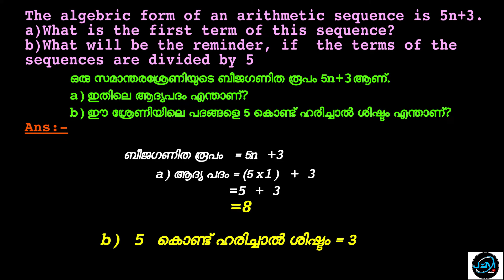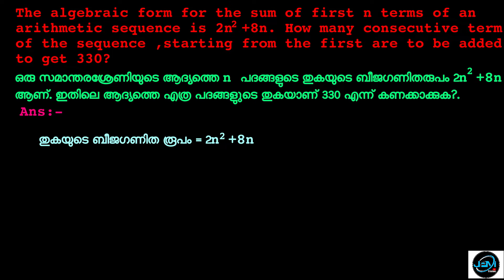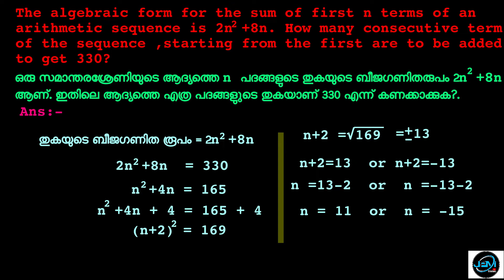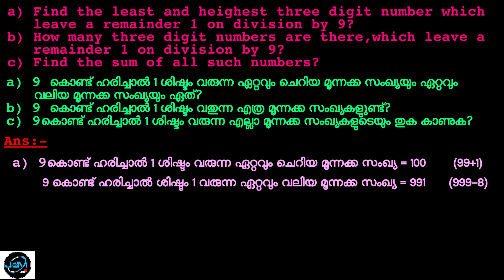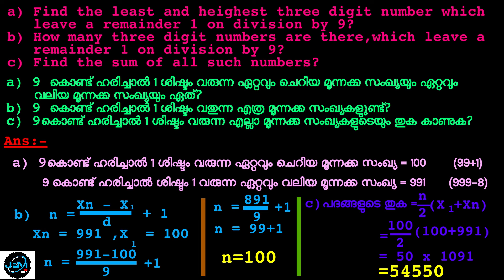SSLC MATHS /Arithmetic Sequence PART-3/സമാന്തരശ്രേണികള്‍ ഭാഗം-3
SSLC MATHEMATICS Previous Questions from the chapter Arithmetic Sequence